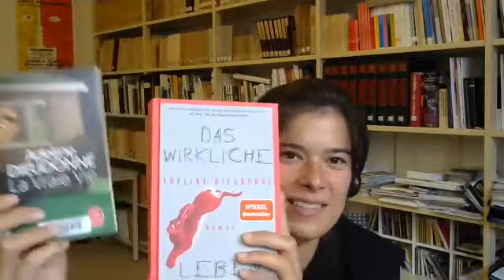Literaturgespräch über Das wirkliche Leben mit Adeline Dieudonné und Sina de Malafosse [Fr Version]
Im Rahmen des Literaturpreises PREMIERE stellen die Autorin Adeline Dieudonné und die Übersetzerin Sina de Malafosse das Buch Das wirkliche Leben vor.

Das Deutsch-Französische Kulturinstitut Tübingen lädt von April bis Juni 2021 die für den Literaturpreis PREMIERE nominierten Autor:innen und Übersetzer:innen ein. Dieses dritte Treffen widmet sich dem Werk Das wirkliche Leben, welches bei éditions de l‘Iconoclaste in Frankreich und DTV in Deutschland veröffentlicht wurde.

Die Autorin Adeline Dieudonné und die Übersetzerin Sina de Malafosse beantworten die Fragen von Christiane Vogel.

Der Literaturpreis PREMIERE würdigt Autor:innen, die zum ersten Mal ins Deutsche übersetzt wurden, sowie deren Übersetzer:innen. Drei Werke wurde dabei ausgewählt und dem Publikum zur Wahl gegeben. Die Preisverleihung für das Autoren-Übersetzer-Paar wird beim Bücherfest Tübingen, Samstag, den 25. September 2021, stattfinden.

Über den Roman:

„Ich war keine Beute mehr. Ich war ich und dieses Ich war durch nichts totzukriegen.“ Die explosive Geschichte eines mutigen Mädchens mit einer unbändigen Lebenskraft, das in einem widrigen Umfeld zu einer starken Frau heranreift und sich aus der weiblichen Opferrolle befreit.

„Welche Bücher haben es im Augenblick überhaupt geschafft, einen so in Bann zu ziehen, dass man tatsächlich mal für ein paar Stunden alles stehen und liegen lässt und einfach nur in einer Lektüre versinkt? Diesem Buch ist das gelungen. […] Es ist ein radikales Plädoyer, sich nicht von der Angst hetzen zu lassen.“ Thea Dorn, ZDF, Das Literarische Quartett

Adeline Dieudonné stellt ihr Werk vor.

Adeline Dieudonné  geboren 1982 in Brüssel, ist von Beruf Schauspielerin. Nach mehreren preisgekrönten Erzählungen und einem erfolgreichen One-Woman-Theaterstück hat Das wirkliche Leben die Herzen der französischsprachigen Leser im Sturm erobert: Das grandiose Romandebüt stand monatelang auf der französischen Bestsellerliste, wurde mit 14 Literaturpreisen ausgezeichnet und wird in 20 Sprachen übersetzt.

Sina de Malafosse hat an der Universität Mainz Komparatistik studiert, ist freie Lektorin und Übersetzerin und lebt in Toulouse. Sie übersetzt u. a. Pauline Delabroy-Allard, Jean Paul Didierlaurent und Victor Jestin.

Der Literaturpreis PREMIERE wid vom Deutsch-Französischen Kulturinstitut Tübingen und dem Institut français Deutschland, in Zusammenarbeit mit dem Verein der Freunde des Instituts Tübingen und der Buchhandlung Osiander organisiert. Eine Veranstaltung in Kooperation mit dem Centre franco-allemand de Provence und unterstützt vom Deutsch-Französischer Bürgerfonds.